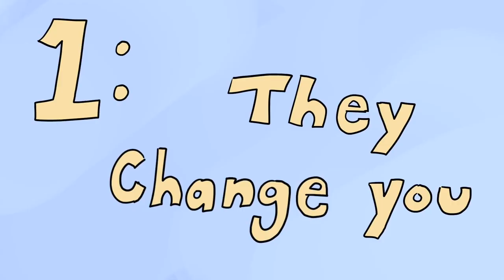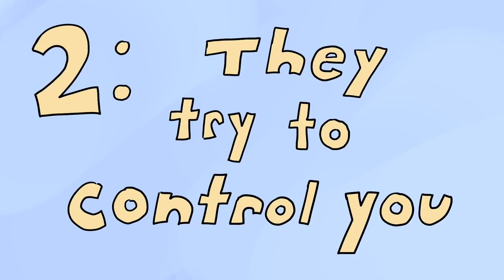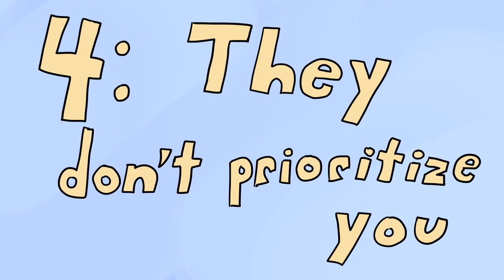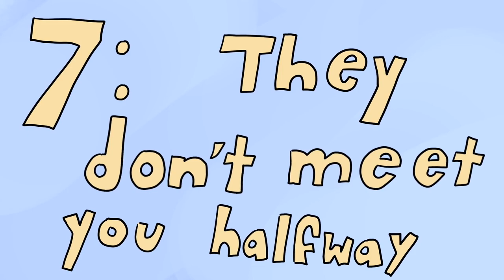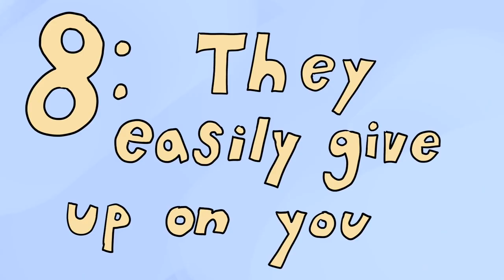8 Signs of Fake Love(1080P_HD)